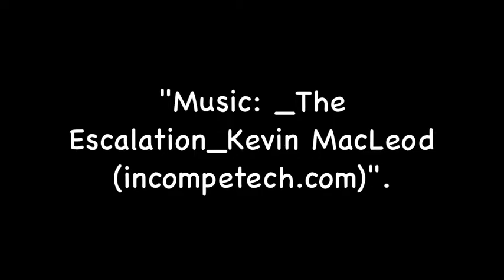MCJ30-TTH | Myles Barker: The Wrong Turn | Montage/Trailer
Produced By: Myles Barker
Date: Thursday 6 November 2014
Genre: Mystery
Cast: Daniel Yuk, Franscisco Orbe, Mina Souk

A project produced in the Fall 2014 MCJ 30 Tuesday/Thursday "Introduction to Multimedia Production" Class for the Montage/Trailer assigment. Professor Candace Egan.